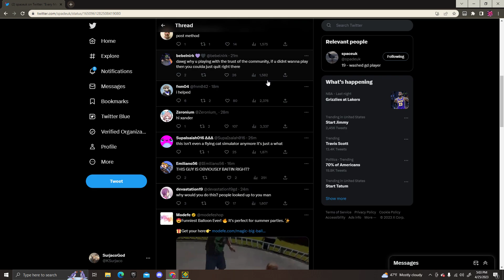The Biggest Let Down in GD History (SpaceUK Exposed)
Small video on the recent news, for some reason I'm not surprised though.